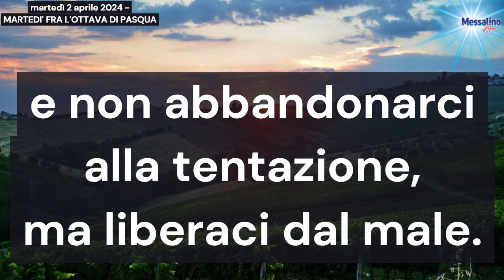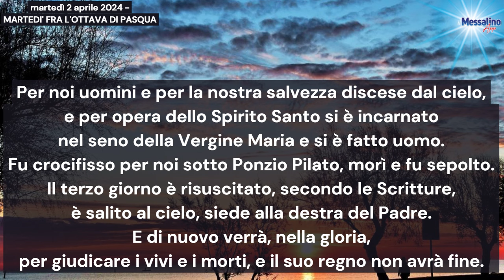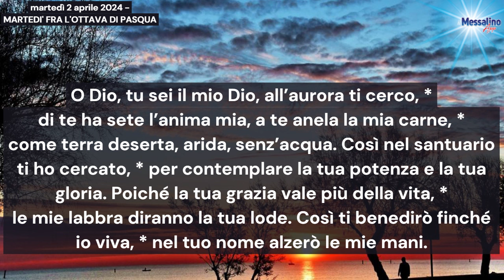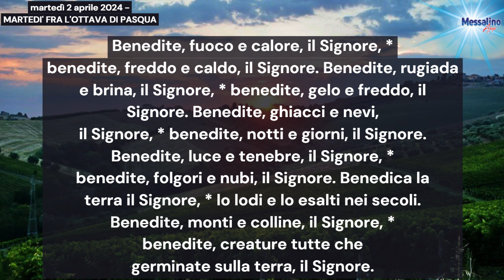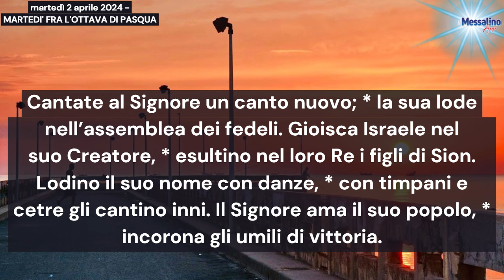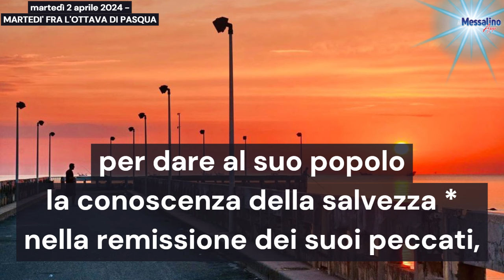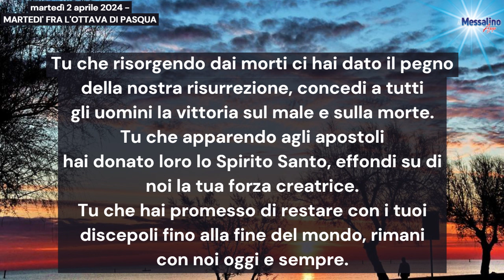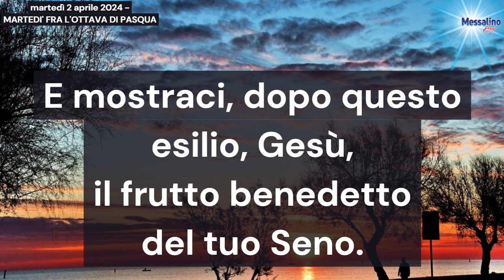Preghiera del mattino - 02 04 2024